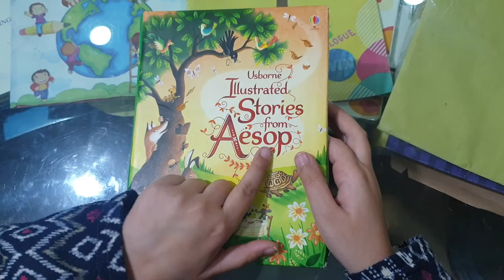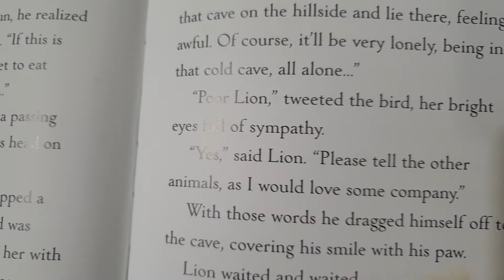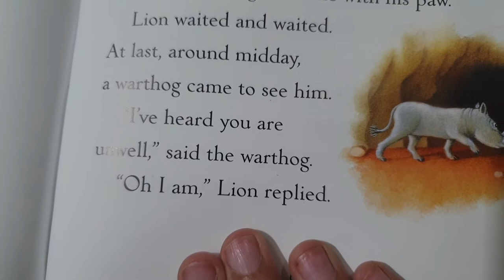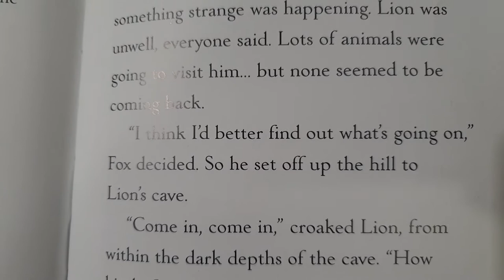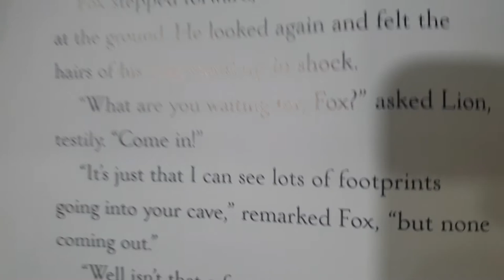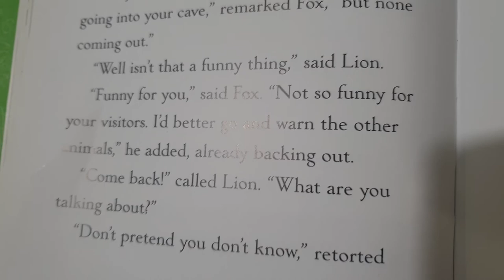WIN Online | Model Reading | Aesop's Tales: The Lion and the Fox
In this Model Reading from Aesop's Tales we hear about the sick lion and a very clever fox.